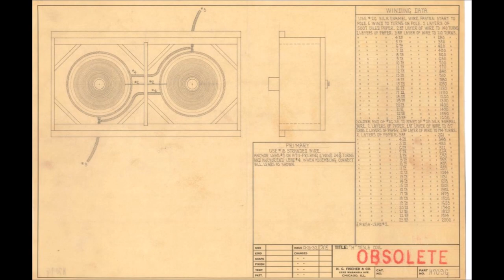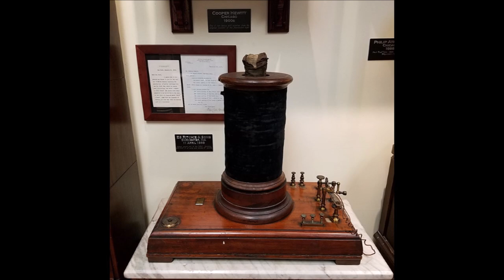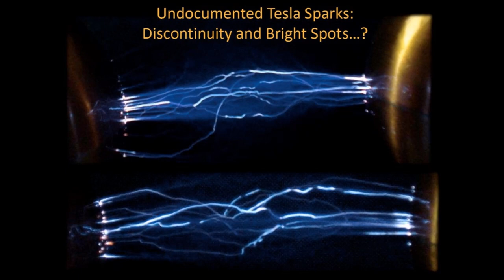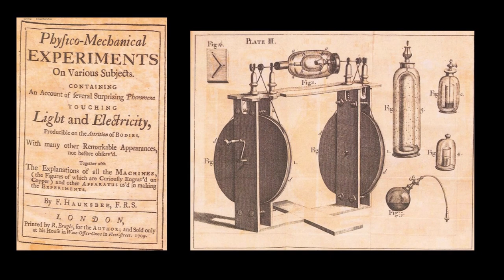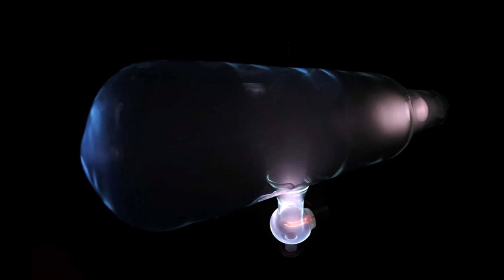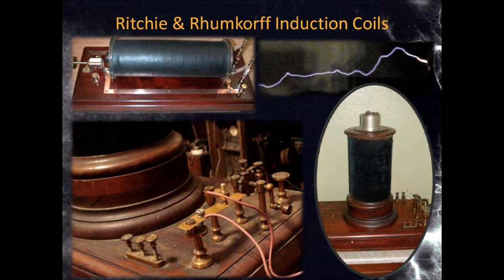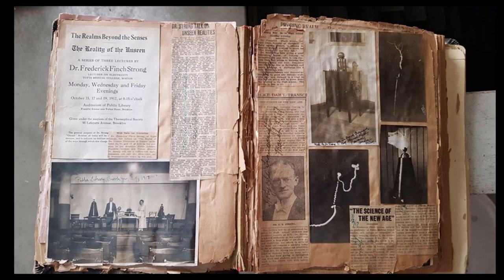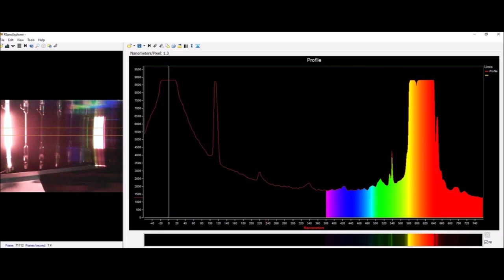Nikola Tesla Birthday Lecture 2021 dedicated to Jim Hardesty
Brief lecture on Crookes and Geissler Tubes dedicated to my friends who have passed, specifically Jim Hardesty, but not forgetting Bill Wysock, Bill Terbo, and Harry Goldman.